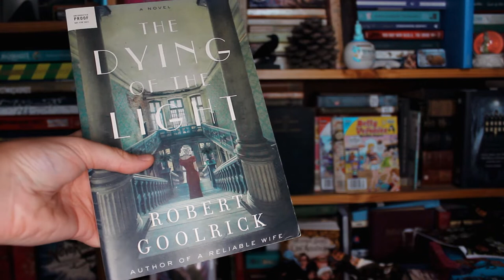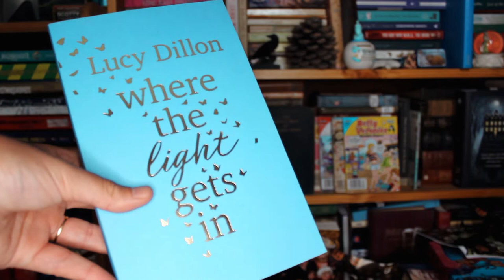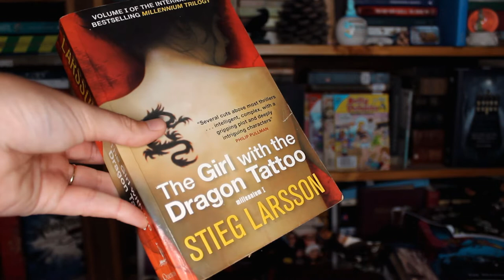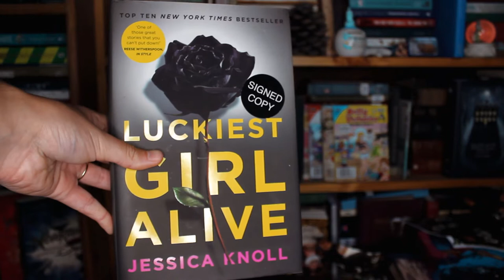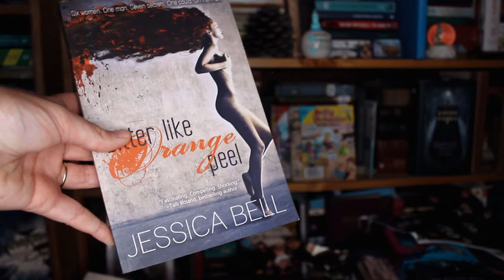The biggest unhaul I'll ever do (probably) // 8th day of Bookmas || Velvet Library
On the eighth day of Bookmas, I give to you my biggest unhaul ever. I spent most of 2020 droning on about downsizing my book collection, so come and see the 100+ books that didn't make the cut!

Hello!
I'm Kelly Hoggons, a South African youtuber who discusses all things literary here on BookTube. I read a mix of fantasy, literary fiction, YA, and middle grade, so there's really something for everyone.

I love creating bookish content, and my BookTube videos will always be available for free, but this year has been really rough, and if you are able to support me on any of the following platforms, I will be eternally grateful:

Intro sound effect: Bird In Rain Sounds | Effects | Sound Bites | Sound Clips from SoundBible.com